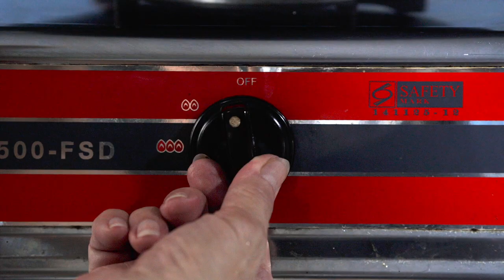How to make traditional handmade rice dumplings | 传统手工制作的粽子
In this video, I'm sharing my Mum's secret tips on her traditional handmade rice dumplings in Chinese is also call Zong Zi. Hope you enjoy it!

📷 GEAR:
iPhone X